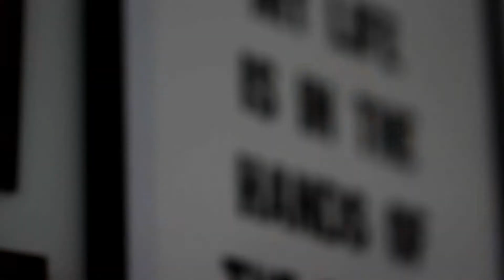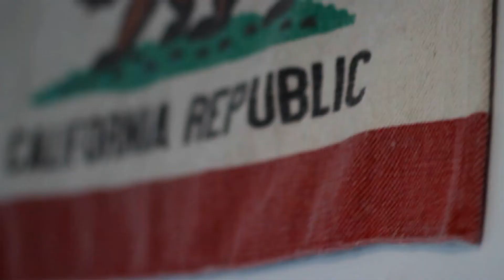{Pt.1} Tom Archer // Bloom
A short documentary based on a guy called Tom Archer and his music.